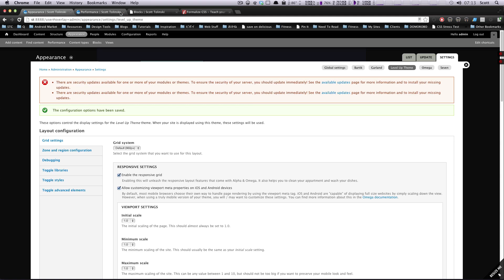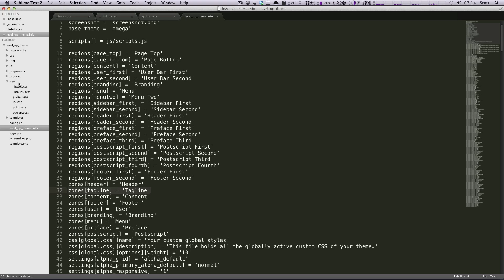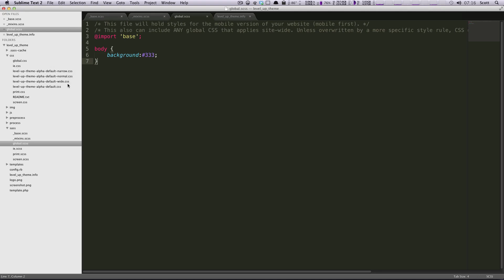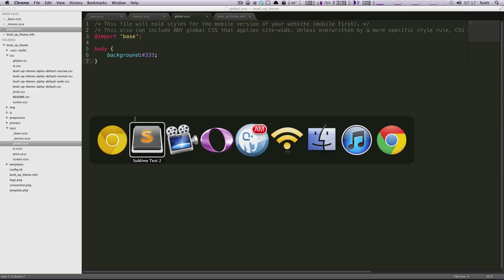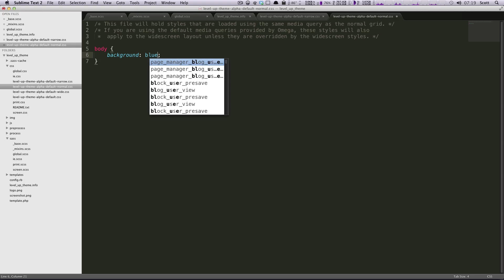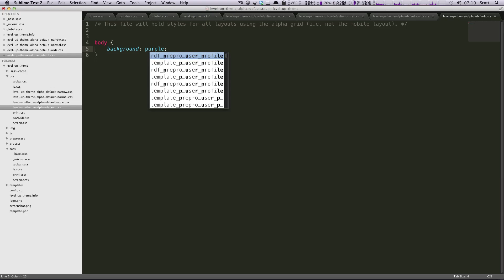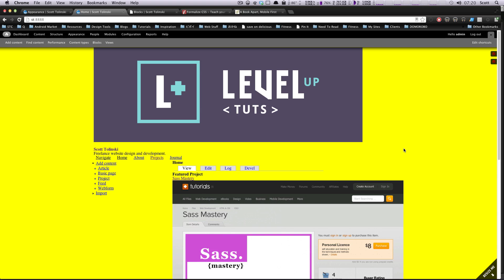Drupal 7 Theming with Omega #6 - Controlling Your Media Queries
This tutorial shows you how to control your media queries in Omega.